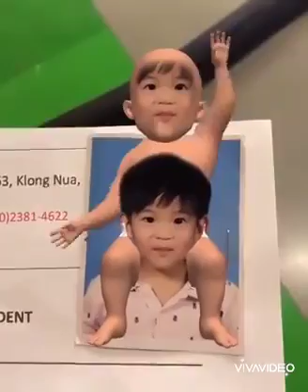เรซซิ่งกราบแม่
น้องเรซซิ่งลูกแม่แพท ณปภา